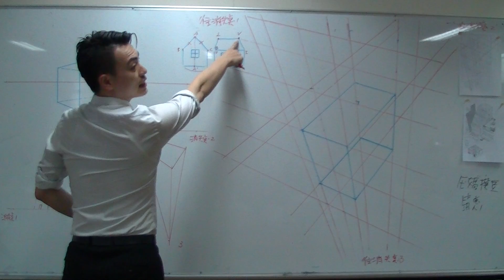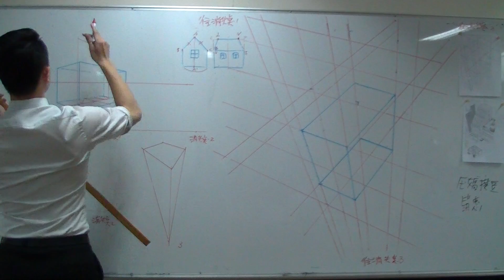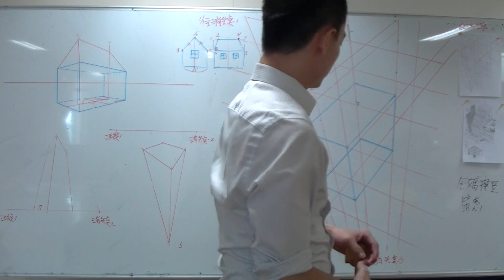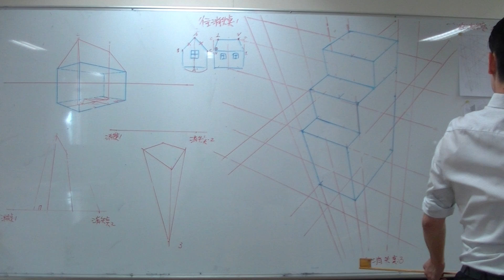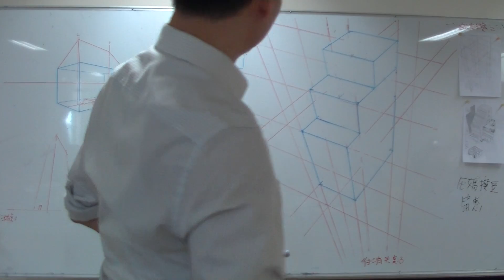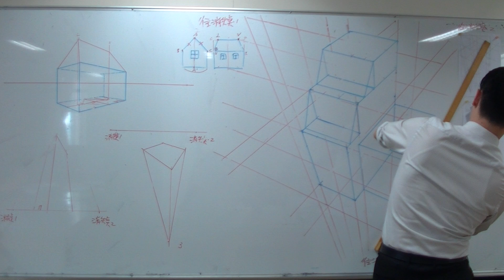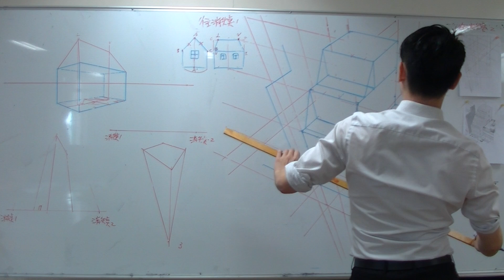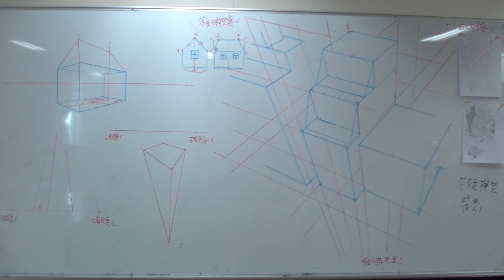3點透視-2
授課老師 - 鍾全斌
授課地點 - 亞洲大學
參考文獻 - 椎名早見子（民95）。透視技法（賴惠鈴譯）。台北：楓書坊文化出版社。